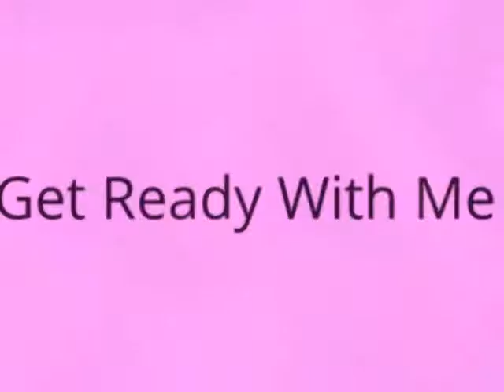Get Ready With Me!! Saturday :-)